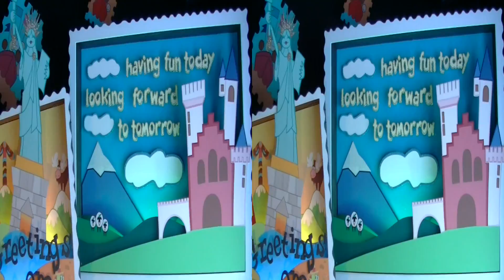It's A Small World 2024 in 3D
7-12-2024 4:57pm